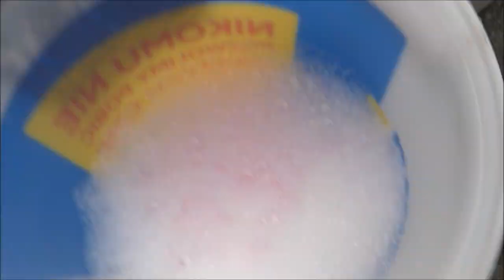FUNKY WITCH WASH & POSH SHAMPOO